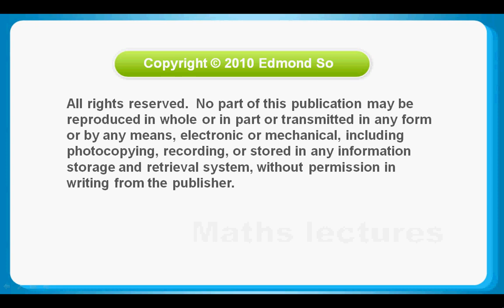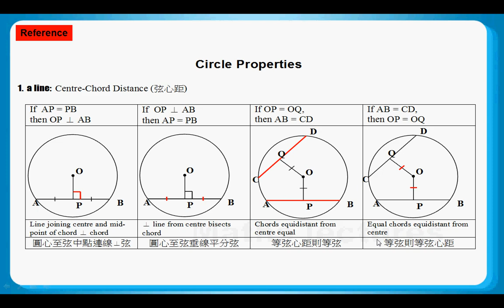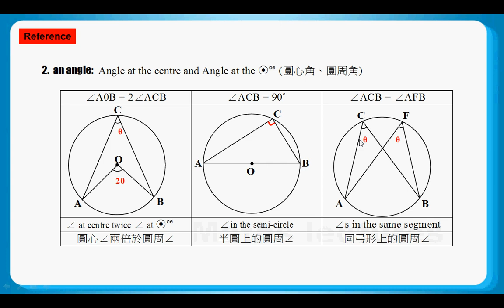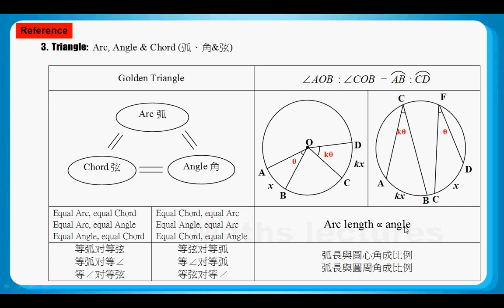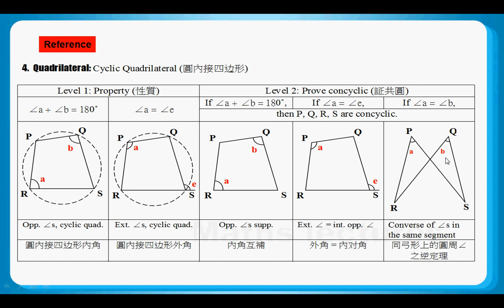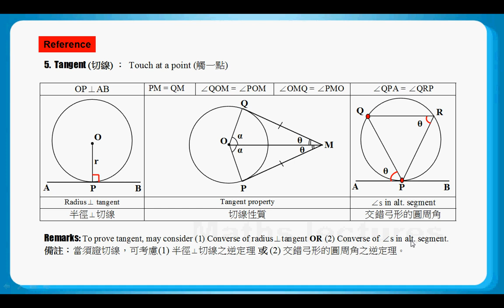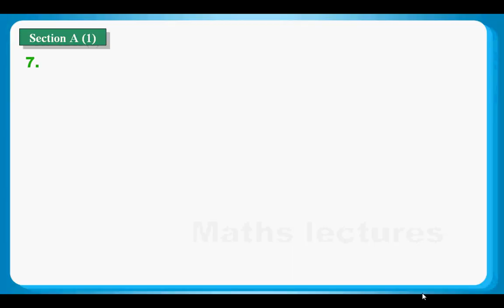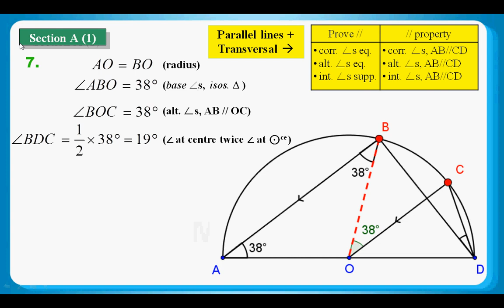HKDSE Sample Maths Core Paper 1 Q07: Geometry - Circle Property 幾何- 圓形性質